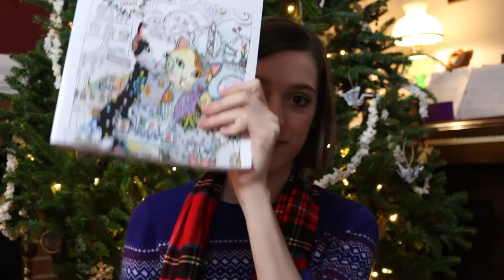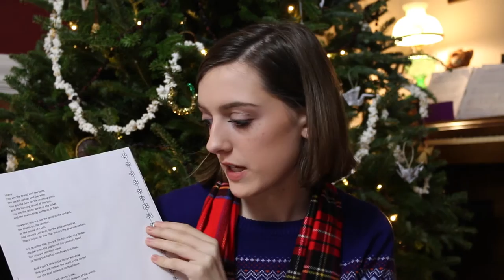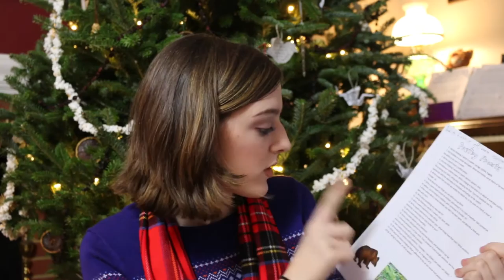What I got for Christmas 2015!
So I hope you all had a fantasic Christmas! I will see you guys latter! Happy new year! bye!

Links!
for the link go to my home page! on the banner or on the side of my channel!

Camera: Canon 70D
Lens: Sigma 30mm f.1
Editer: imovie
Age? 16